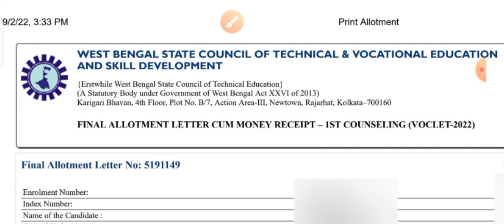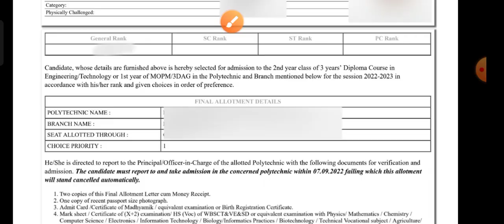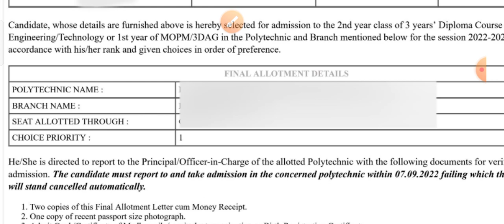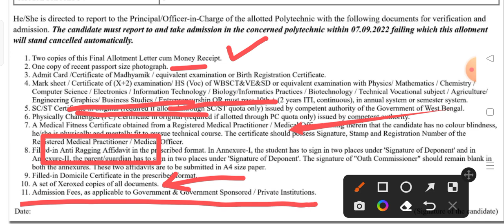JEXPO 2023 Update || Jexpo Counseling total Fees || Documents detail for admission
Jexpo 2024 || What is Jexpo || How to rank under 1000
Jexpo Preparation 2024 | How I RANKED 15?

You can also make a secure rank under 500 by following the three step proper preparation method
1) Smart Study
2) One Page Notes
3) Regular OMR

I personally call it the SNO strategy

Best of luck for Jexpo 2024

Here is my strategy by following which I got 15 rank in Jexpo and secured rank 8 in Voclet

Thanks

Jexpo counseling 2022, jexpo counselling 2022, jexpo new update 2022, jexpo 2022